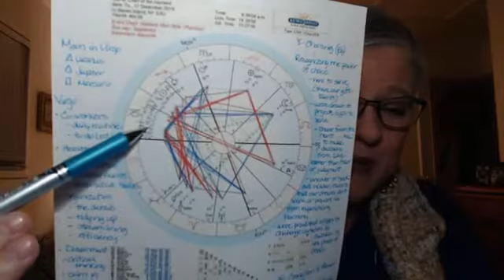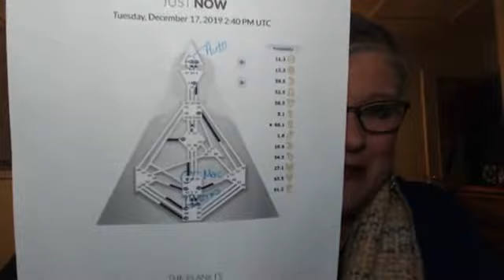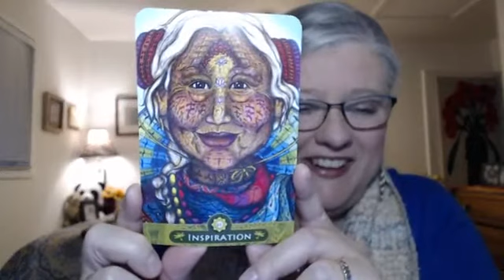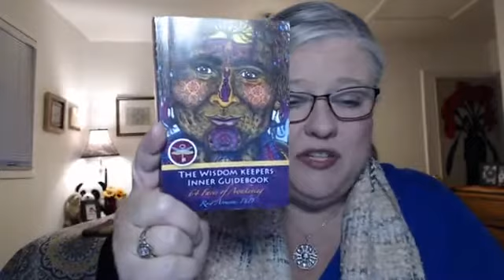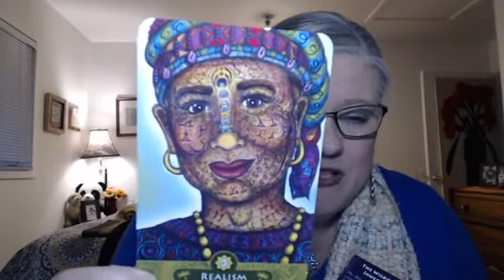Recognizing the Power of Choice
Join Living Astrology with Janet Hickox weekdays at 8:00 am PT/11:00 am ET for your Daily Astrology, Human Design, Gene Keys, and Oracle Energy Report. Live weekday mornings on the Living Astrology Facebook page.

The Virgo moon urges us to get to work and to approach life with practical earthiness.  We're also aligning another parallel, this time with Mercury, Venus and Pluto.  What depths are you plumbing?

Grab your cuppa coffee or tea and join Living Astrology's, Janet Hickox for the daily Astrology - Human Design - Oracle Energy Report.